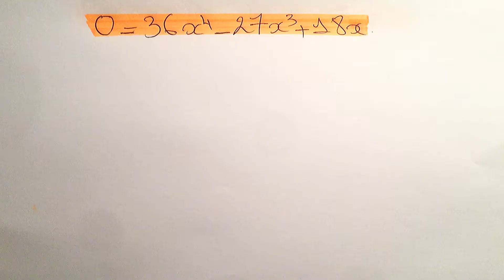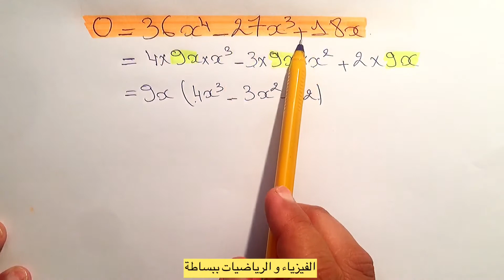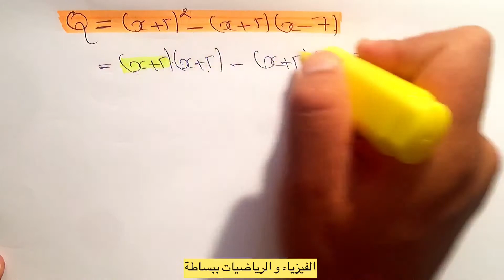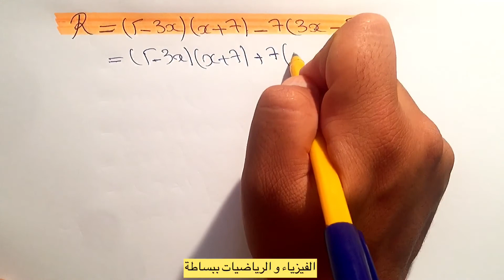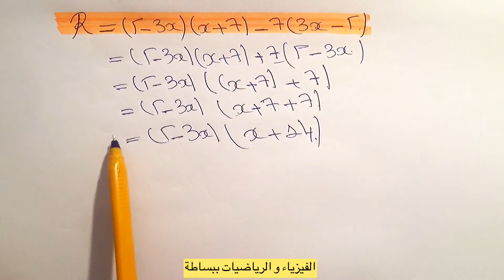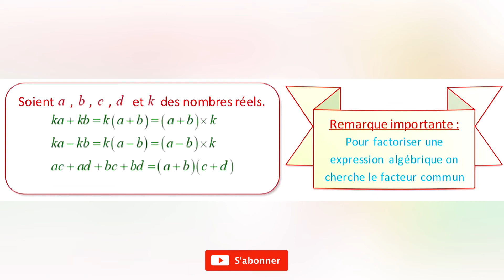Cours1:correction de l’exercice4 développement et factorisation -identités remarquables